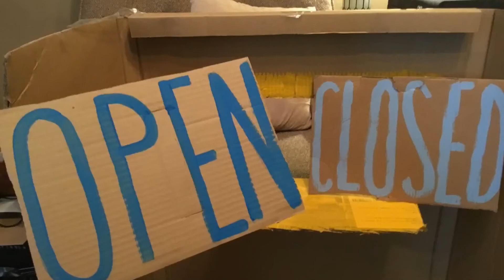Dramatic play..... what can you make from a box?